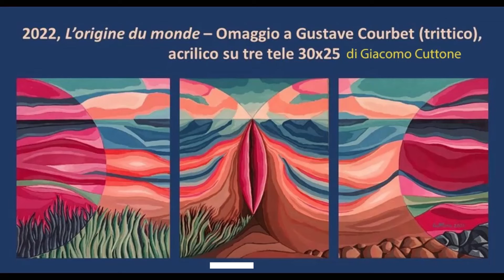#32- Rolando Certa, "Se io tu ed altri ancora". Lettura di Fabiola Filardo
Il wu wei della poesia contro le guerre a cura di Antonino Contiliano e Fabiola Filardo. Lettura di Fabiola Filardo.